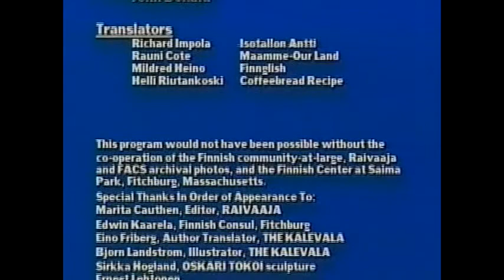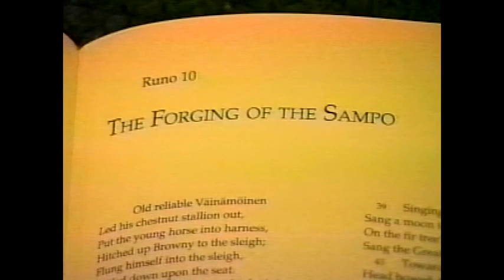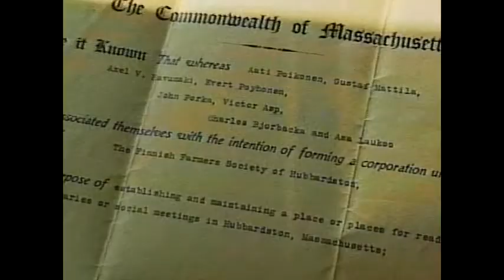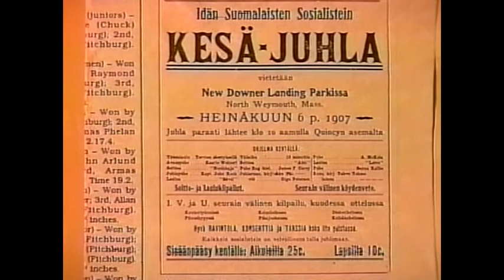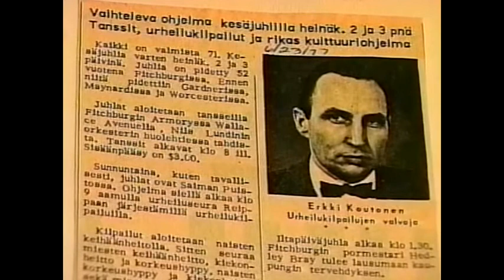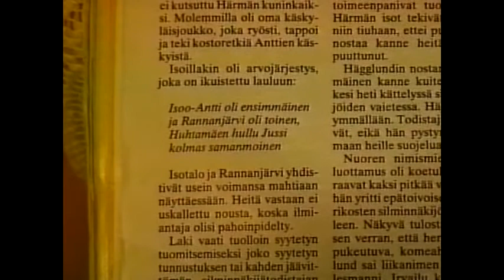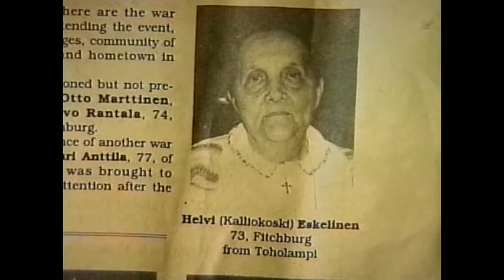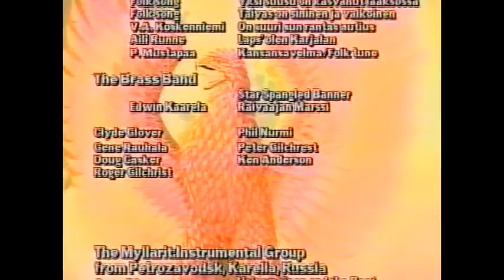Finnish Culture at Saima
An Uncommon View by Judith Lindstedt. Used by permission. Fitchburg Massachusetts was home to one of the largest Finnish-American communities in the United States during much of the 20th century. In addition to the Finnish theater, Finnish churches, temperance societies, businesses and publishers (most notably Raivaaja newspaper and book publisher), Fitchburg was home to Saima Park, a lively Finnish cultural center. This documentary looks at the history of Fitchburg's Saima Park.